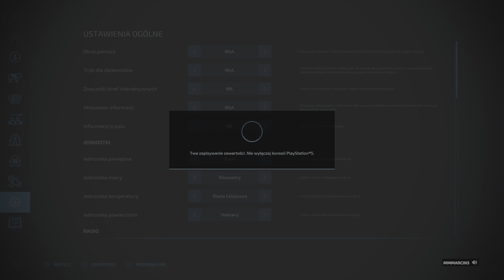Farming Simulator 22_the Polesie PS5